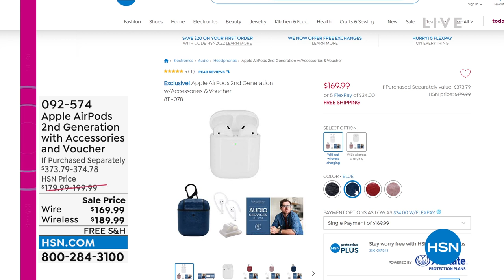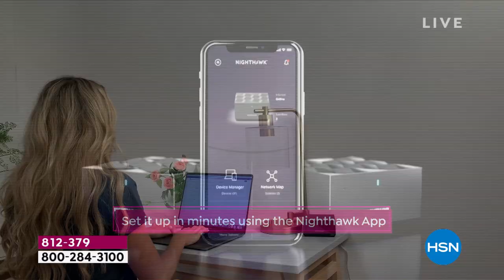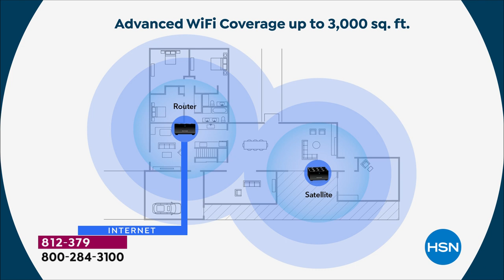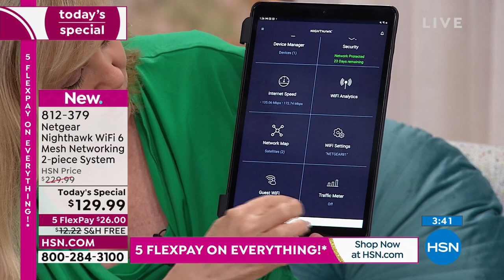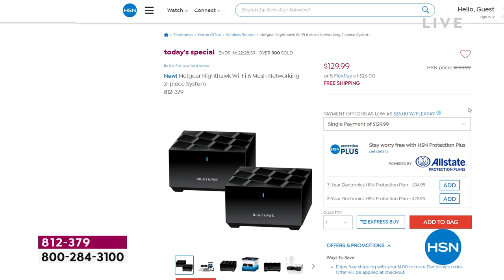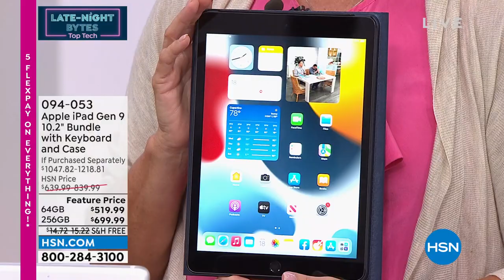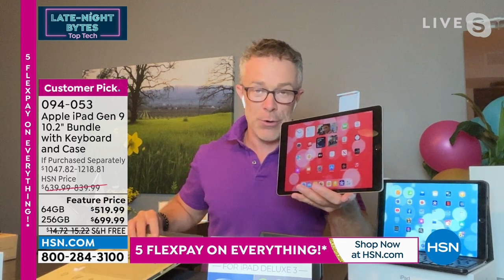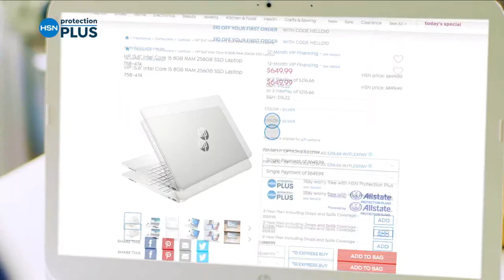HSN | Late-Night Bytes - Top Tech Birthday Celebration 07.18.2022 - 01 AM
Reboot your technology game with cutting-edge brands, innovative products and all things tech-tastic.